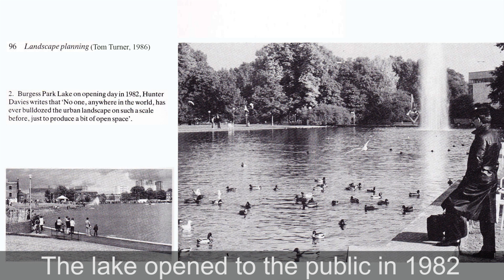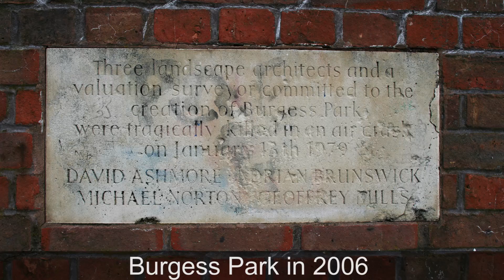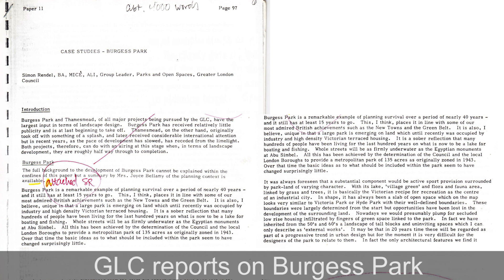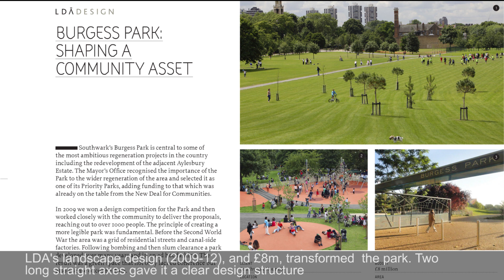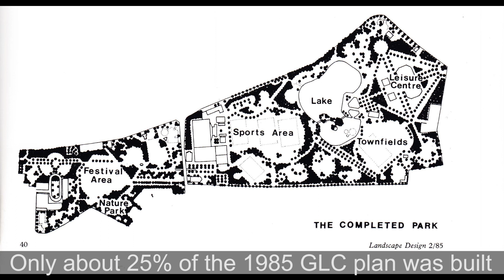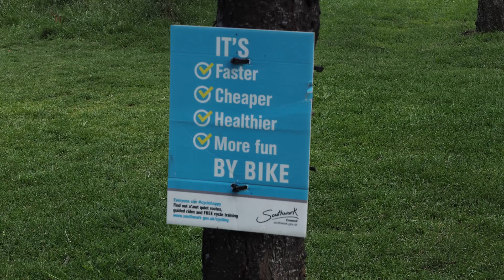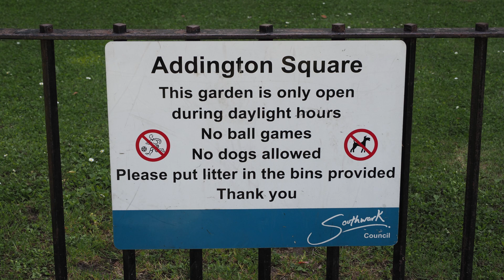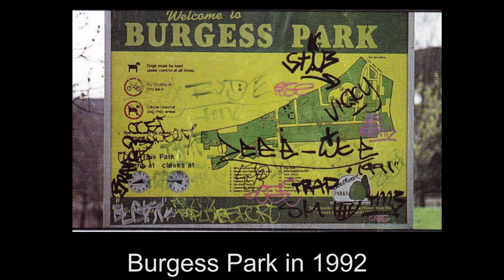Burgess Park, Southwark, London - landscape architecture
Discussion of the design of Burgess Park (by landscape architects Robert Holden and Tom Turner). They visited the park in 1982, on the day the lake opened, revisited it regularly and met to review the park design in May 2018. There are references to the work of LDA Design, Simon Rendell (Landscape Group Leader at the GLC) and David Ashmore, Adrian Brunswick and Michael Norton (who died in an air crash and in whose memory the Landscape Institute Travel Award was established).